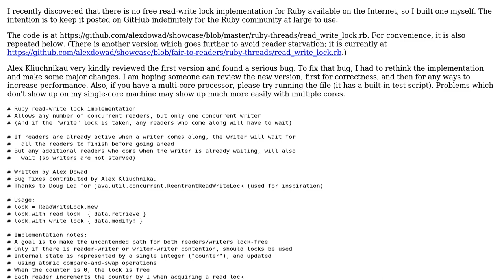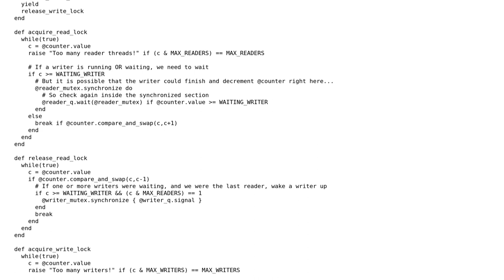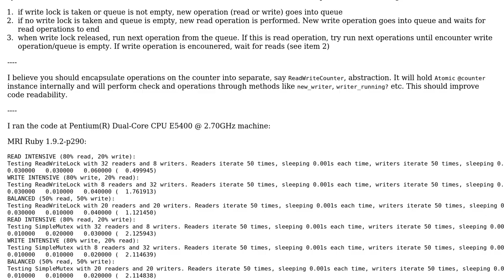Code Review: Read-write lock implementation for Ruby, new version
With thanks & praise to God, and with thanks to the many people who have made this project possible! | Content (except music & images) licensed under CC BY-SA | Music | Images & others | With thanks to user Aliaksei Kliuchnikau user Alex D and the Stack Exchange Network Trademarks are property of their respective owners. You are responsible for your own actions.